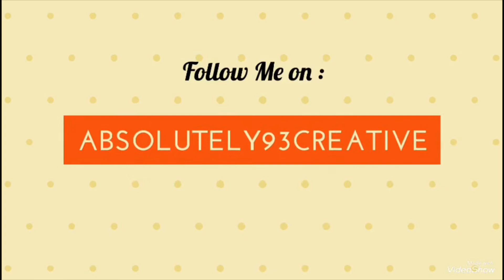Paint Realistic Bananas with watercolors | Episode 09 (Painting Project) | SUMMER CAMP FOR KIDS 2018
Hello everyone, Am Swathi
SUMMER CAMP FOR KIDS 2018 :
EP #9  Today am showing you all How to Paint Realistic Bananas using watercolors. This is so easy & simple project for all beginners in painting & for kids above 10. so definitely try this and share your recreated art works with me on my facebook page - Absolutely creative. i would love to see them

Hit Bell icon to get notified about my new videos